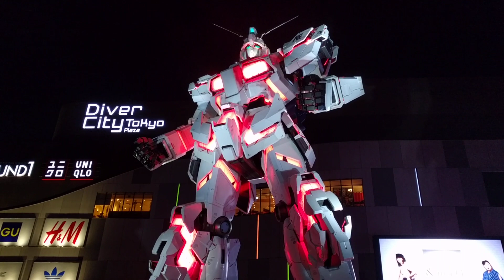Unicorn Gundam Statue in Odaiba